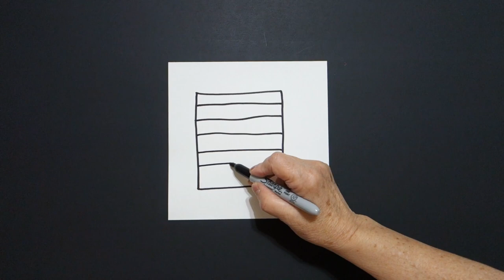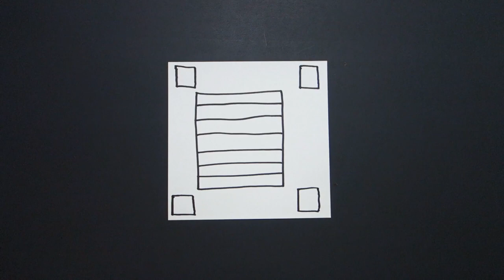Let's Draw Squares (BIG & little)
Easy to follow directions, using right brain drawing techniques, showing how to draw Squares (BIG & little)!